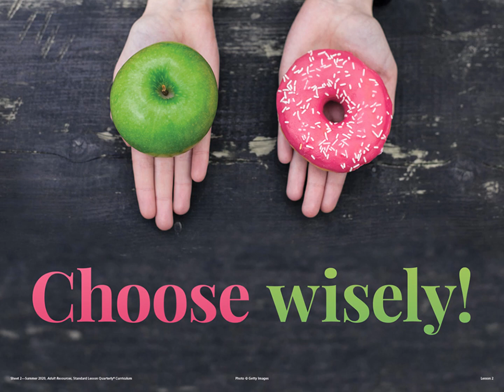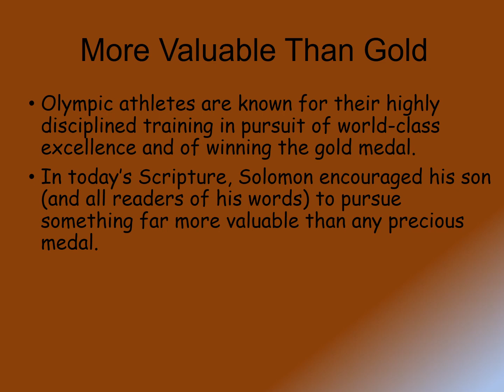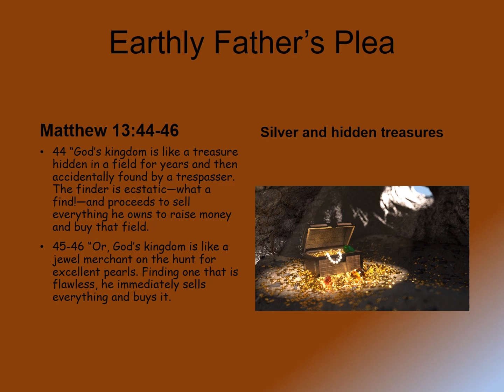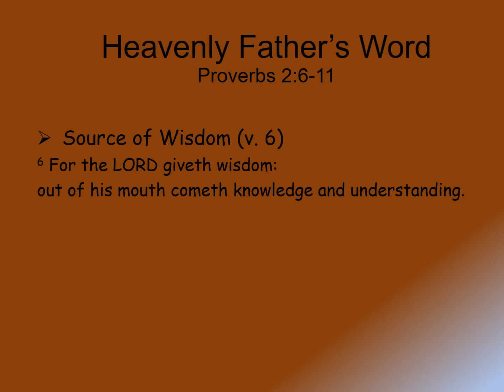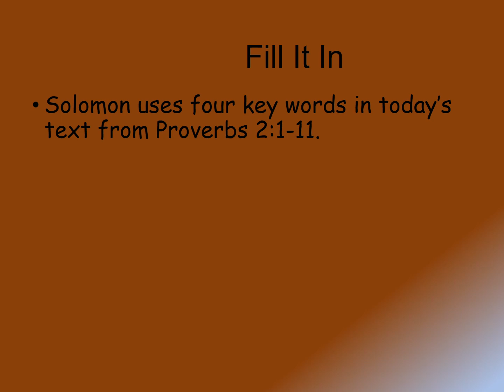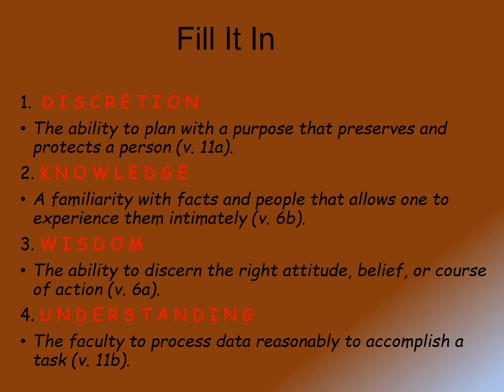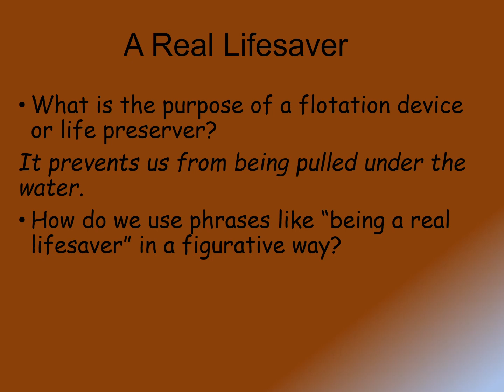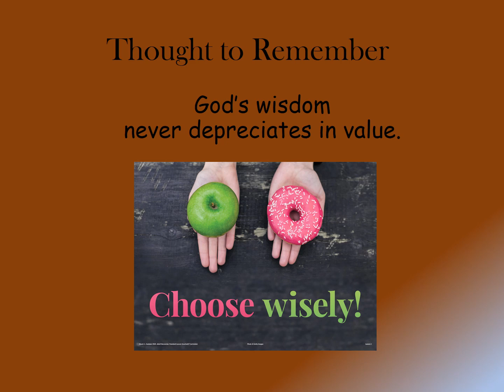Sunday School - The Value of Wisdom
Lesson 2 of the Sunday School Summer Quarter 2020 entitled the Value of Wisdom